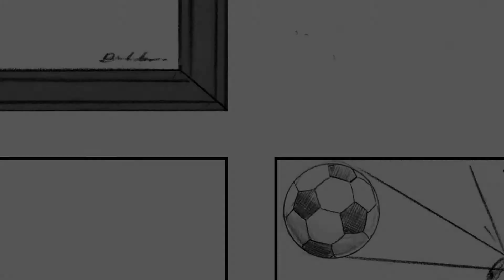animals comp art by David Larks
animals comp art by David Larks created digitally on a wacom cintiq for the advertising industry. Animated in After Effects. Music titled 'pumpkins' by David Larks, created in garage- band